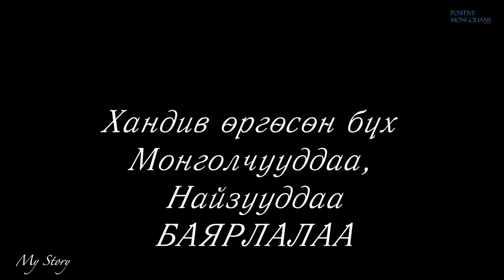My Story #3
Бид анх удаа Дохионы тайлбартай контент хийлээ. Цаашдаа ч мөн адил хийх болно оо.